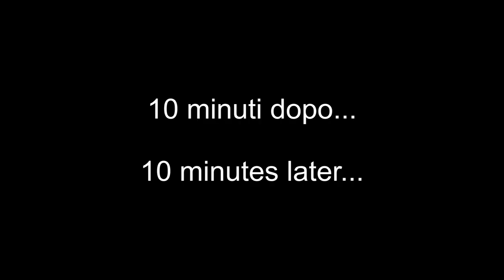Spaghetti con porcini secchi e tonno - Spaghetti with porcini mushrooms and tuna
Le dosi indicate sono per 4 porzioni